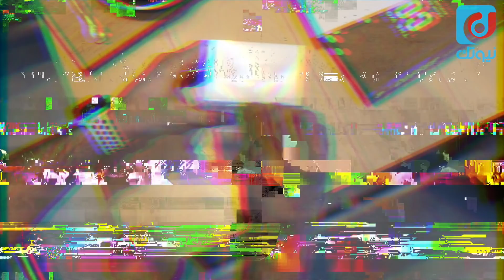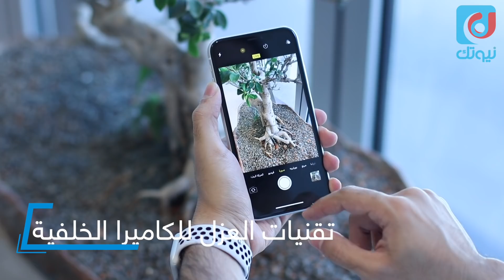فتح صندوق واستعراض مميزات iPhone XR والفروقات عن iPhone XS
فيديو فتح صندوق واستعراض أهم مميزات وجديد Apple - أبل - أيفون اكس آر - iPhone XR - ، وتوضيح أهم الفروقات بين iPhone XR و الأيفون اكس اس - iPhone XS - .

* أسعار ايفون اكس ار - iPhone XR - :
- نسخة 64GB بسعر : 3299 ريال = 880 دولار .
- نسخة 128GB بسعر : 3499 ريال = 933 دولار .
- نسخة 256GB بسعر : 3949 ريال = 1053 دولار .

* فيديو مراجعة أيفون اكس آر - iPhone XR - .
( قريباً ) .
❖ ادعم قناتنا عبر التسوق من أمازون باستخدام الرابط التالي :

* حساب عبدالله الغفيص على سناب شات :
agafes